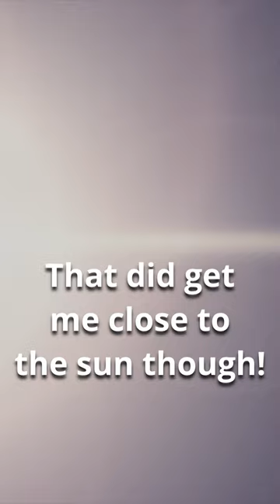Faster Than Light Parachutes | Kerbal Space Program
I suddenly thought of making a video on this, and so I did.
I also just found another song to use! The kerbals will love hearing this one on repeat for another 20 years...